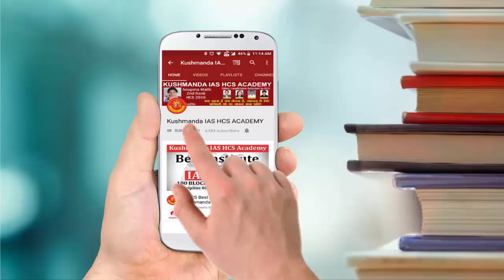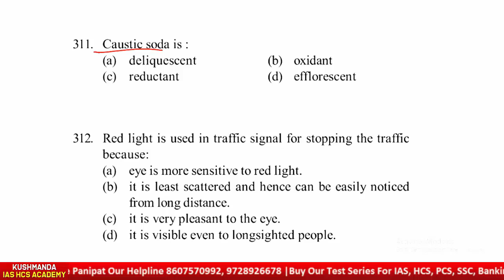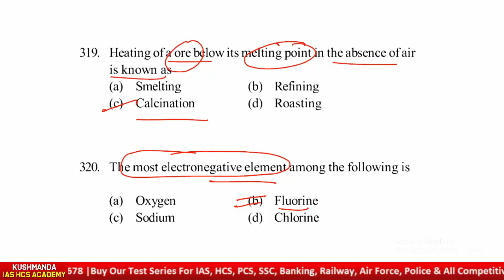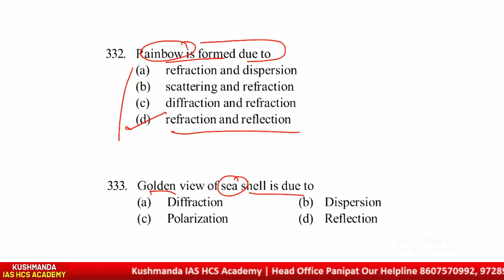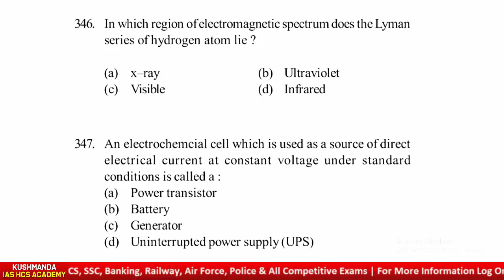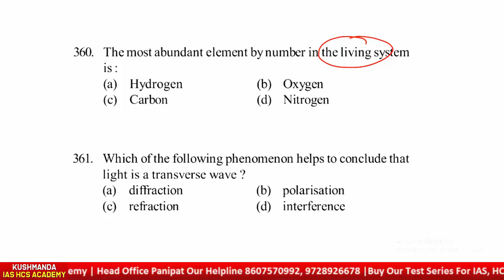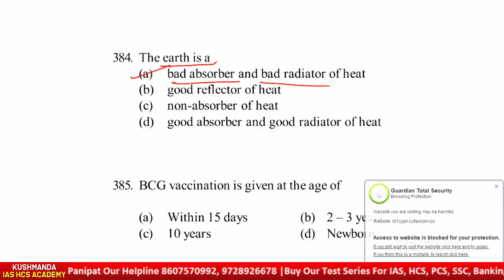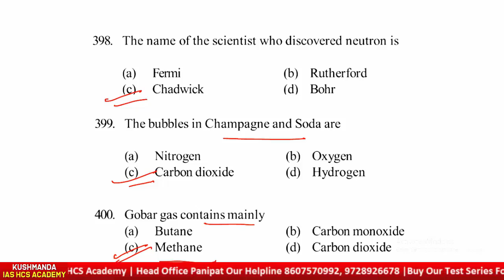# Naib Tehsildar General Science Imp Questions for Haryana Civil Service Exams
# Naib Tehsildar General Science Imp Questions for Haryana Civil Service Exams | Naib Tehsildar | Part-7
General Science Multiple Choice Questions and Answers for Railway Exams or solved MCQs with answers. These quiz objective questions are helpful for competitive exams SSC, UPSC, IAS, IPS, CDS, NDA, Railways or RRB etc
kushmanda ias hcs academy
Naib Tehildar
Haryana Civil Service
General Science
BestGeneral Science Multiple Choice Questions and Answers for Railway Exams or solved MCQs with answers. These quiz objective questions are helpful for competitive exams SSC, UPSC, IAS, IPS, CDS, NDA, Railways or RRB etc
Naib Tehildar
Haryana Civil Service
General Science